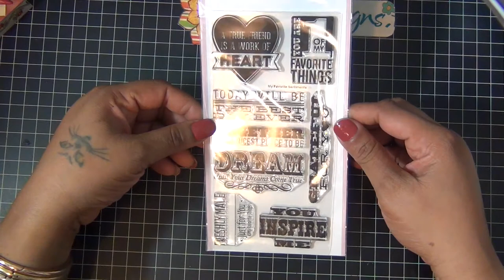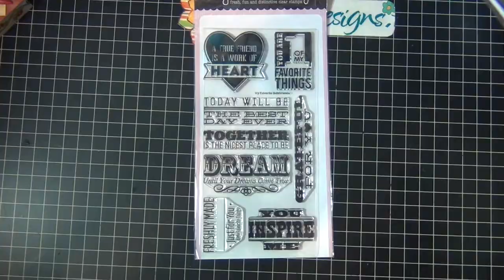Giveaway Update & Another Giveaway